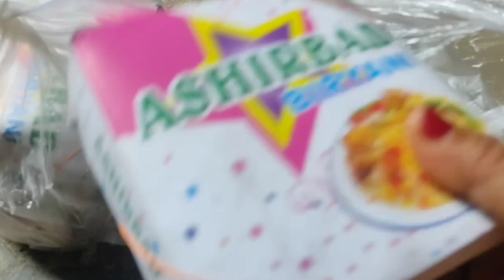দেখতে দেখতে চলে এলো শরৎ কাল/আর মাত্র কয়েক দিনের অপেক্ষা/বাঙালির সর্বশেষ্ঠ দুর্গাপূজাblog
This is#unnati blogging channel. I am a house wife. I am glad to share my daily life, cooking, cleaning, traveling, shopping, gardening, DIY project's, village lifestyle video and much more on this channel.

Ratha Yatra 2023 | Rabindranath Tagore || Ratha

Jatra |Bangla Kobita | Bengali Poem

Watch

my Channel for

updates

@Unnati blogging channel

Unnati blogging channel